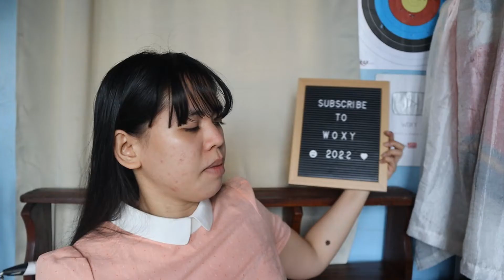GRWM with life update| answering FAQs| new year advice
HAPPY NEW YEAR BITCHIES!

Buhay pa ko unfortunately. LOL. Busy lang sa life.
For this video I will answer all your FAQs, awow!

Paano ka gumanda/Paano nawala pimples?
Bumabalik pa ba ang dandruff sa mukha?
Masarap ba ang Red Ribbon Tiramisu Meltdown?
Anong gagawin natin sa 2022?

Be a part of Woxy's Warriors! Join the group and get a chance to win FREE Mental illness charot! Mamimigay ako minsan ng skincare products, makikipagchikahan about mental health, and any other forms of glowing up. Lez glow up together, shall we?